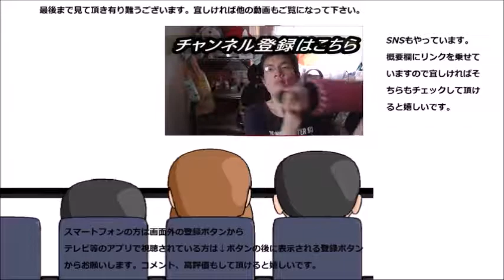ファミリーマート 宇治抹茶のパフェがスマブラ並みのオールスター集結だった件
ファミリーマート　宇治抹茶のパフェが色々盛り沢山でスマブラ並みのオールスター状態です！！
勿論そのお味は～
贈り物は此方まで↓
〒153-0042